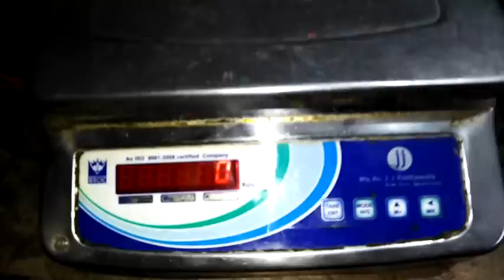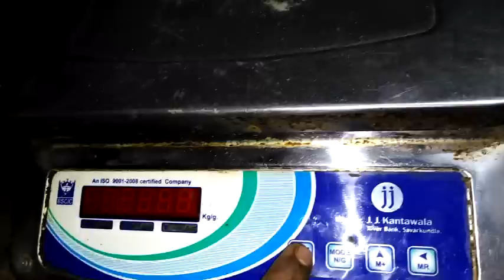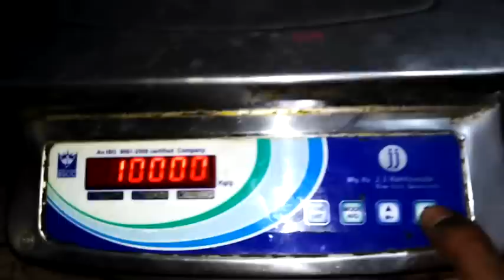Electronic weighing machine Calibration Easy At Home YT 5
weighing scales